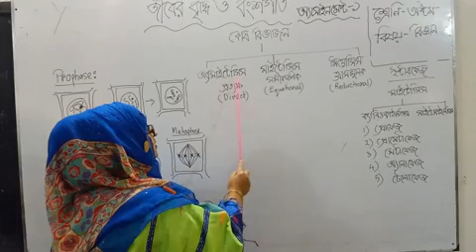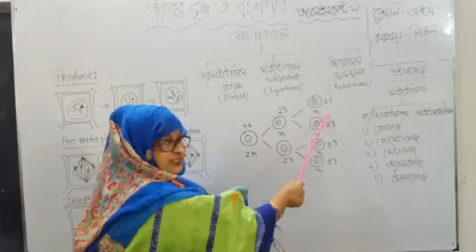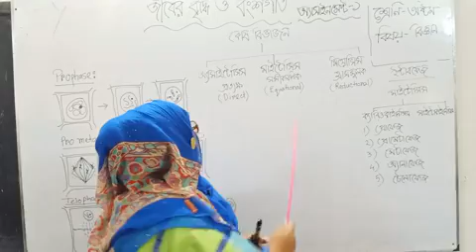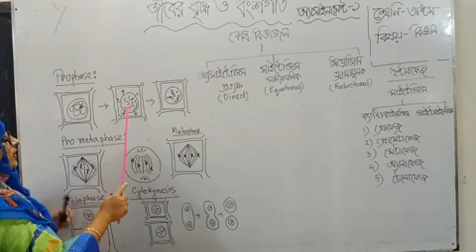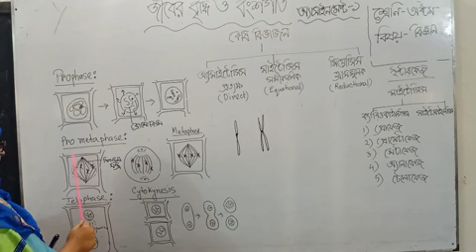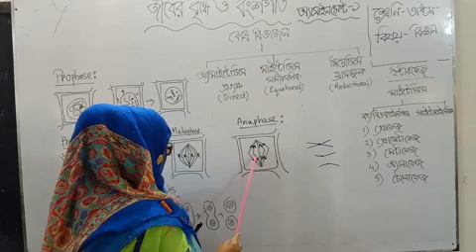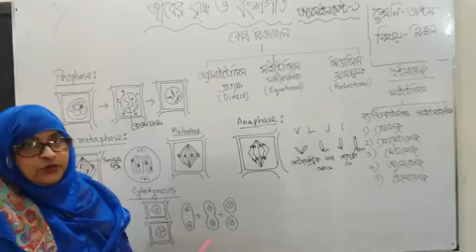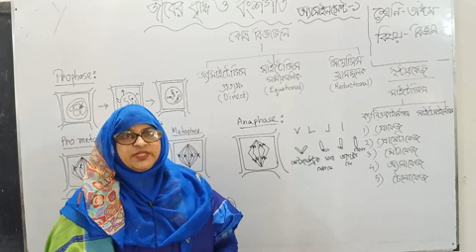Assignment Class-8 science।। অষ্টম শ্রেণির বিজ্ঞান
Assignment।। অষ্টম শ্রেণির বিজ্ঞান

Assignment Class-8 science,
অষ্টম শ্রেণির বিজ্ঞান,
Assignment Class-8 science2020,

Assignment Class-8 science,
অষ্টম শ্রেণির বিজ্ঞান,
Assignment Class-8 science2020,